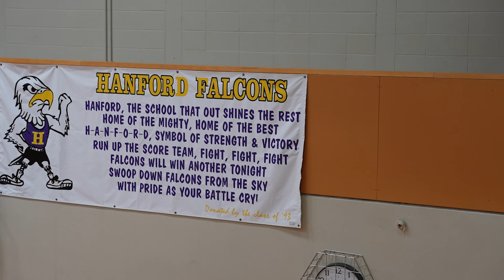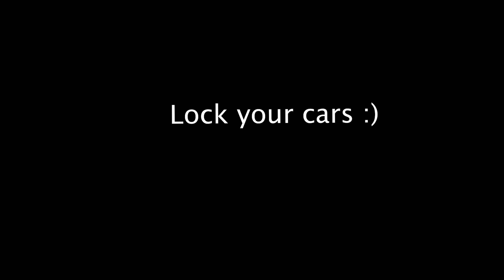November 6, 2024 - HHS Falcon Report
Anchors: Ivan Blaskan & Jessie Smith
Career Day Anchor: Alfonso Ruiz
Edited by: Jared MacDonald & Daniel Xiong
Exchange Student Interview: Marisa Gladow, Neveah Ellingson, & Kameron Lewis
Bathrooms: Lilliana DeRousie, Cali Harrington, & Myra Rangel
Food Drive: ASB Leadership, Shae Wahlbrink, & Brooke Vincent
Lock Your Cars: Jr Islas & Ethan Brogoitti
Outro: Leo Rangel